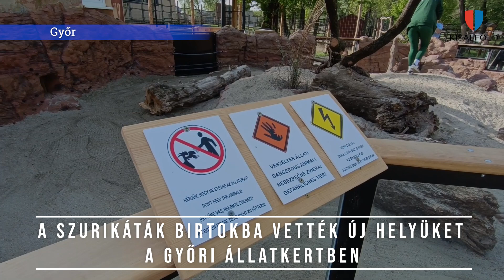Új otthonra leltek a szurikáták Győrben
A három nőstény szurikáta a szegedi vadasparkból, a négy hím pedig a Pozsonyi állatkertből érkezett egy hónappal ezelőtt. Most telt le a harminc napos karantén időszak, így átvehették az új helyüket.